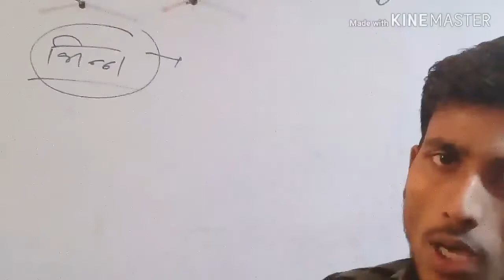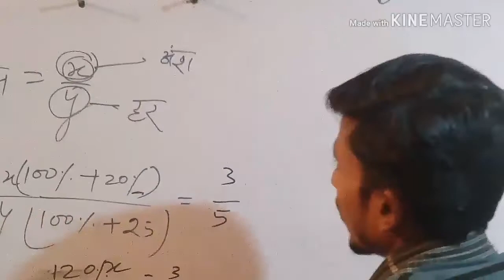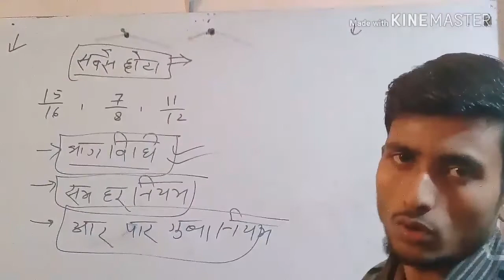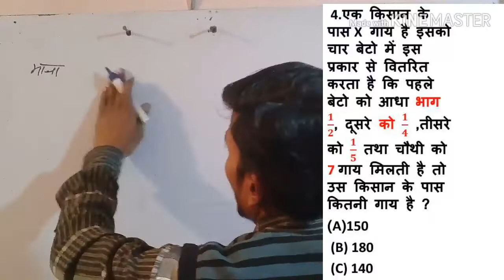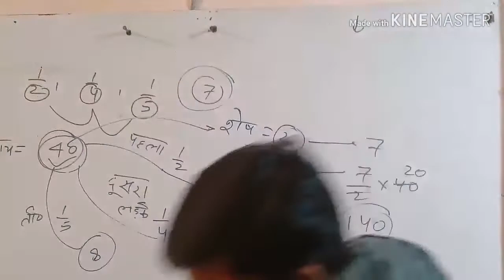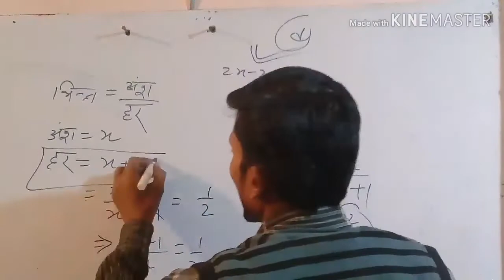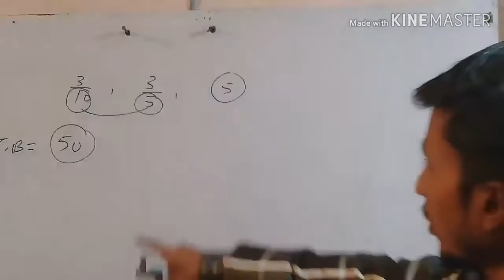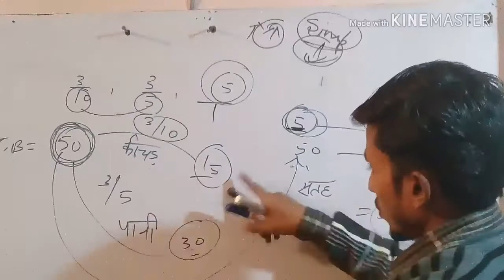FRACTION ( भिन्न ) MATHS PARTS :03 SABHI EXAM KE LIYE IMPORTANT